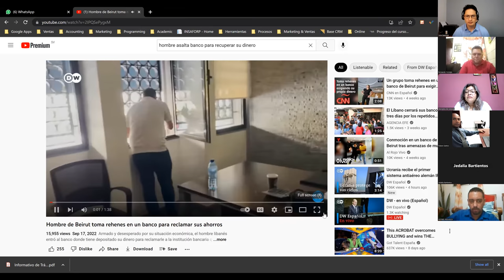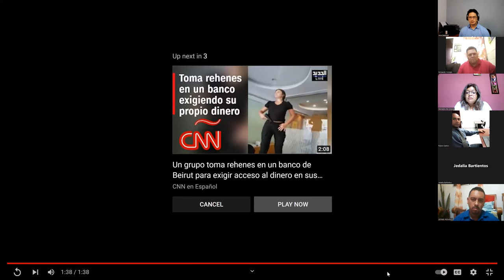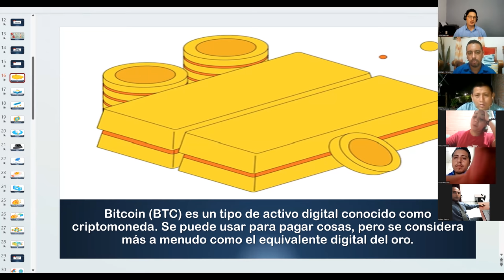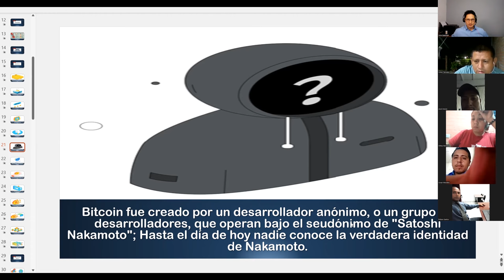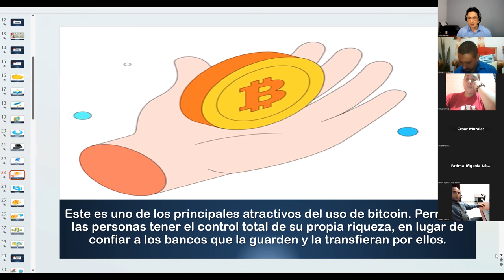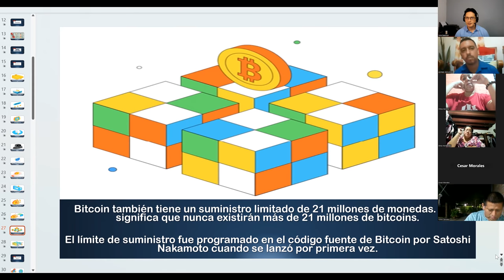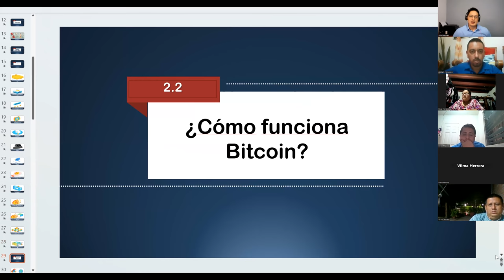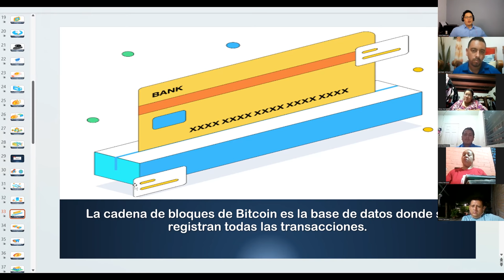2. Blockchain-Que es Bitcoin?